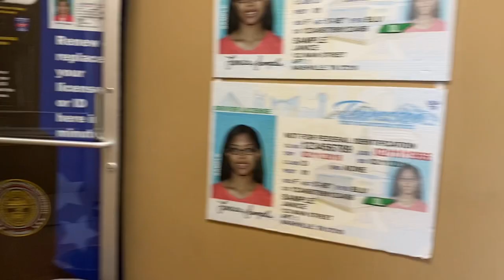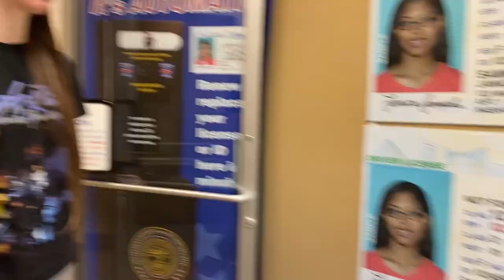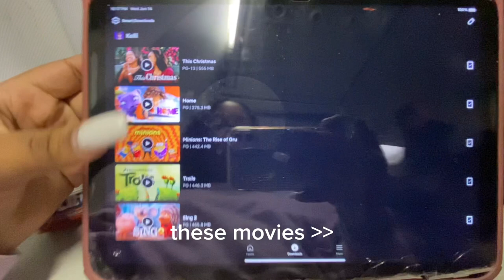FLORIDA PREP + AIRPORT VLOG | getting id, grwm, airport vlog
I N S T A G R A M : kellinicolee ll kellithechemist
T I K T O K : kashkollectingk
S N A P C H A T : loveekelli

𝐅𝐀𝐐
☆ Age: 14
☆ From: Nashville, TN
☆ Zodiac: Gemini (May 26th)
☆ Editing Software: iMovie
☆ Filming Device: iPhone 11h